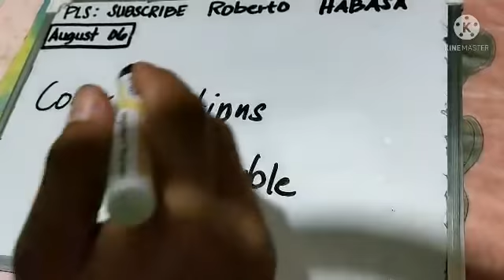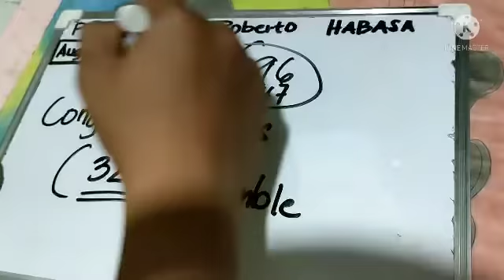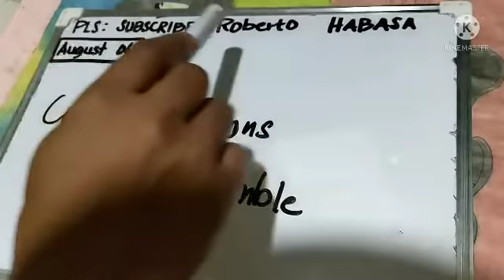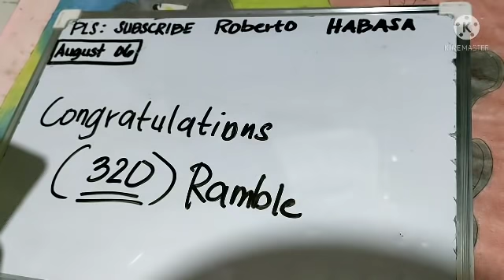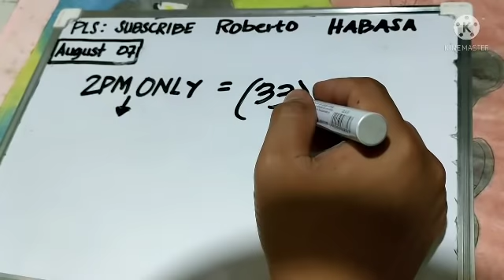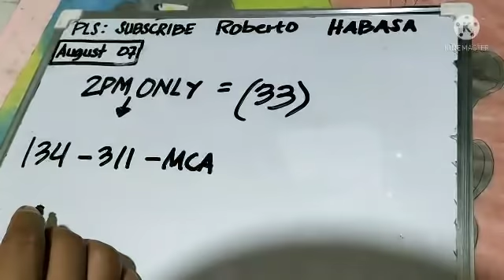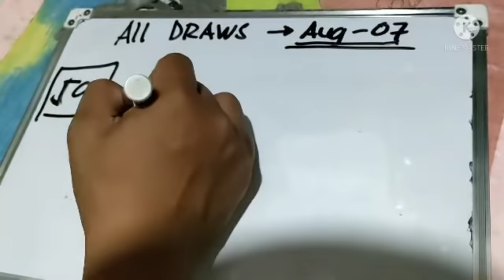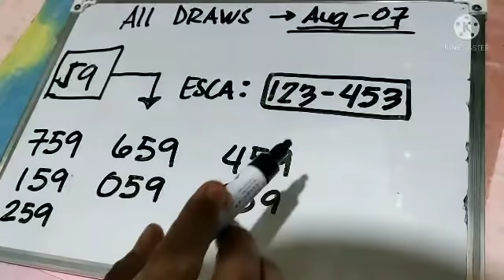SWERTRES HEARING TODAY AND WINNING COMBINATIONS AUGUST 07 2021